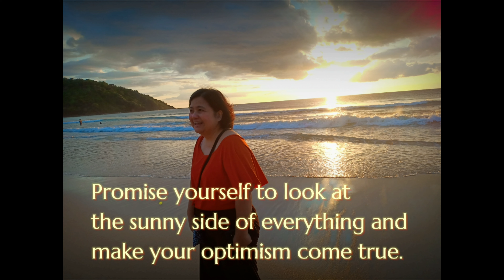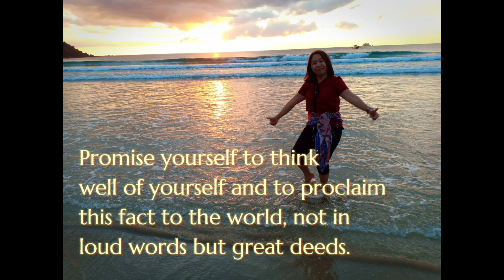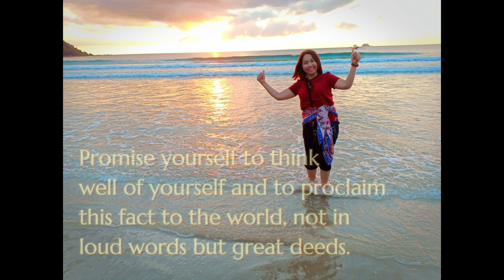The Optimist Creed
An excerpt from the book of Christian D.  Larson, Your Forces and How to Use Them

Promise yourself-

To be so strong that nothing
can disturb your peace of mind.

To talk health, happiness, and prosperity
to every person you meet.

To make all your friends feel
that there is something in them

To look at the sunny side of everything
and make your optimism come true.

To think only the best, to work only for the best,
and to expect only the best.

To be just as enthusiastic about the success of others as you are about your own.

To forget the mistakes of the past
and press on to the greater achievements of the future.

To wear a cheerful countenance at all times
and give every living creature you meet a smile.

To give so much time to the improvement of yourself that you have no time to criticize others.

To be too large for worry, too noble for anger, too strong for fear, and too happy to permit the presence of trouble.

To think well of yourself and to proclaim this fact to the world, not in loud words but great deeds.

To live in faith that the whole world is on your side so long as you are true to the best that is in you.